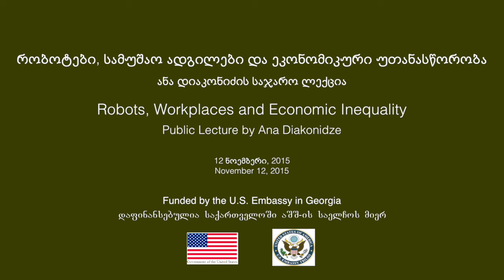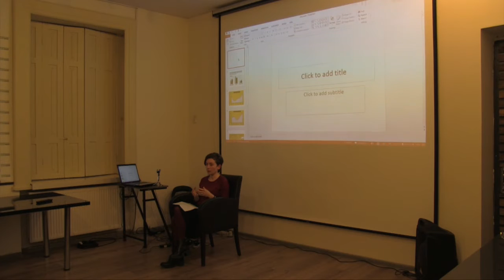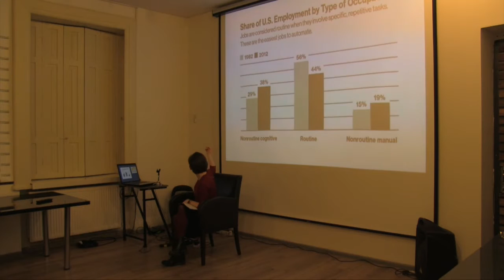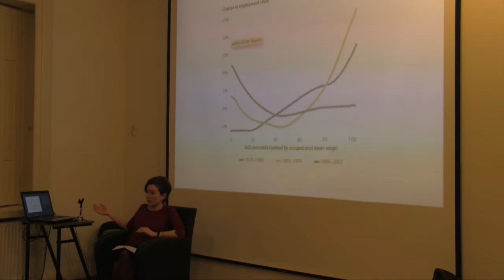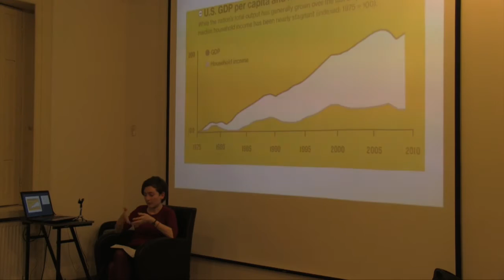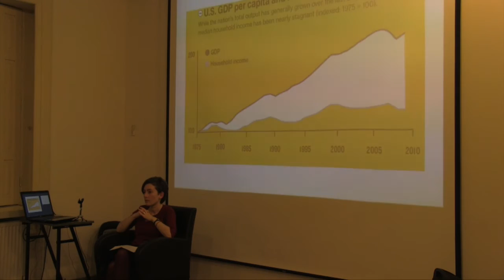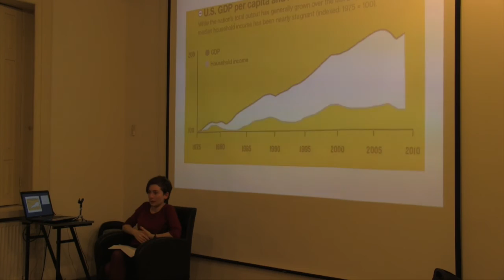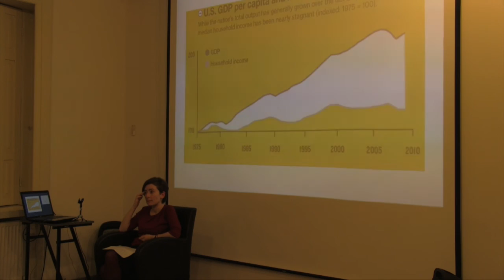რობოტები, სამუშაო ადგილები და ეკონომიკური უთანასწორობა - ანა დიაკონიძის ლექცია